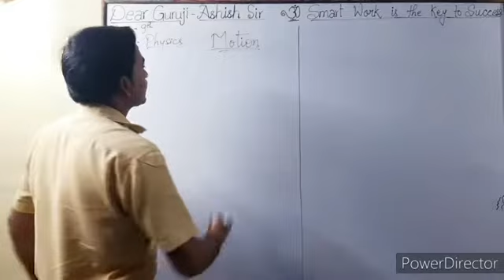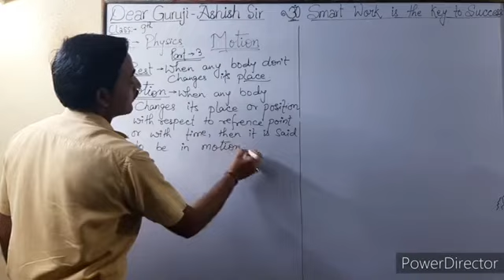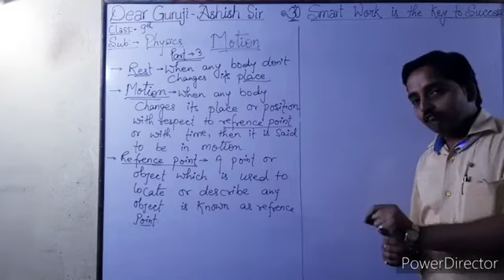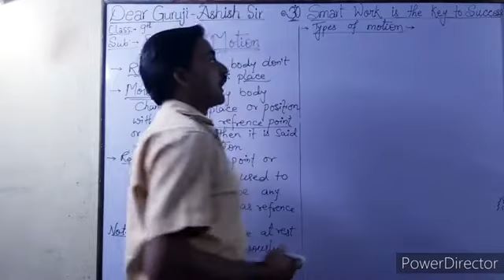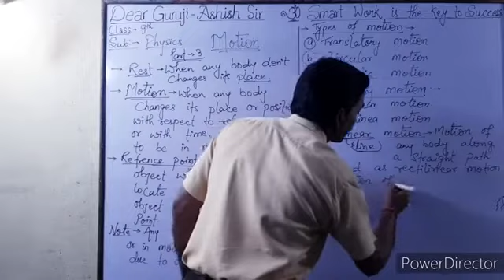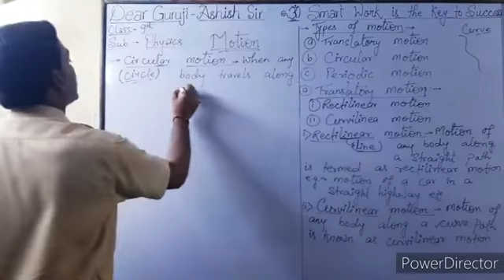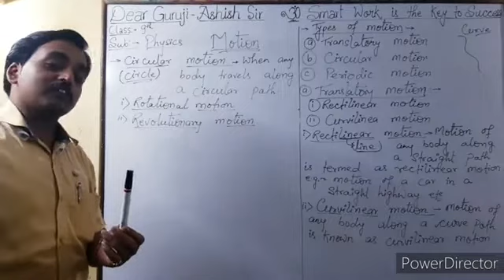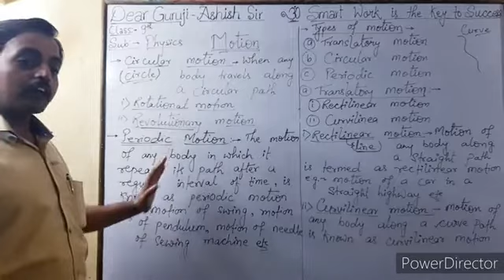Class 9th/Physics/motion/part-3/Dear guruji- ASHISH Sir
Rest, motion and its types from motion chapter.